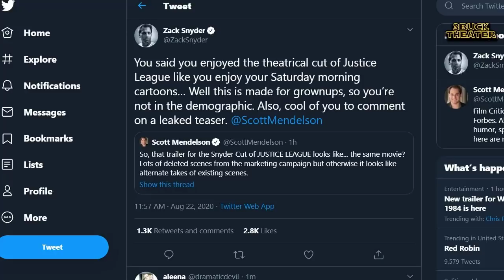Zack Snyder BTFO's Scott Mendelson over Leaked Snyder Cut trailer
Max Max The Mandalorian and I discuss Zack Snyder commenting on Forbes's Scott Mendelson criticism of the leaked DC Fandome Trailer of The Snyder Cut of JUSTICE LEAGUE.